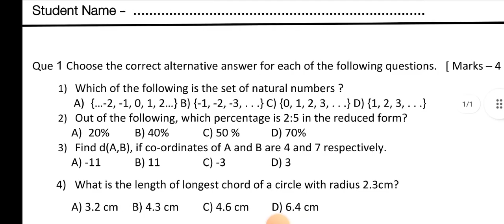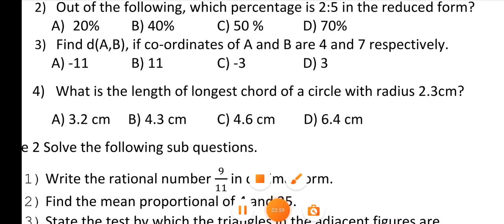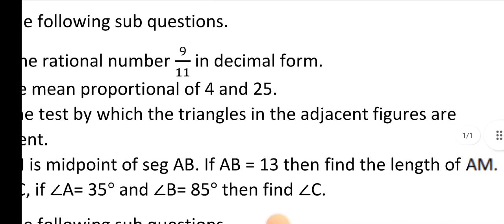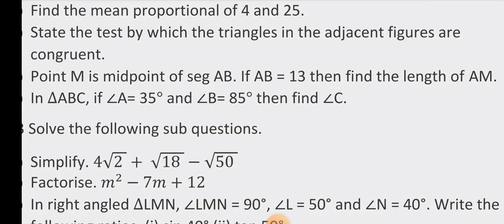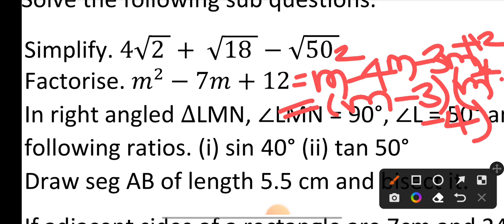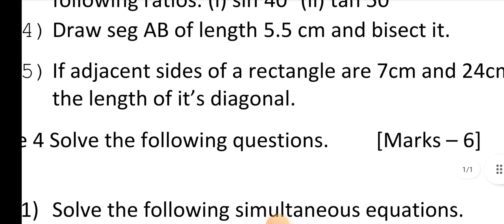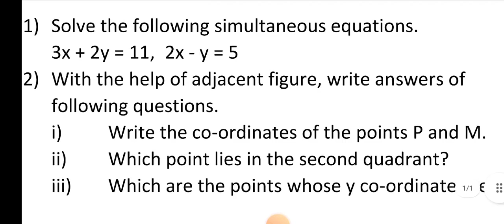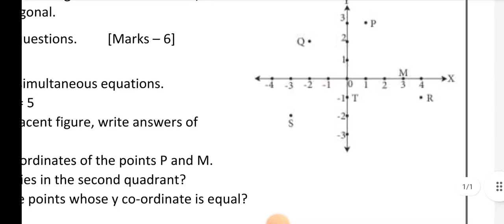Dahavi SETU ABHYAS PRE TEST 22|CLASS 10 SEMI MATHS|दहावी सेतू अभ्यास पूर्व चाचणी 22|गणित उत्तरांसह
Welcome dear students We are solve the Bridge Course pre test class 10 SEMI MATHS with answers.
नमस्कार मित्रांनो आजच्या सत्रात आपण सेतू अभ्यास पूर्व चाचणी 22 इयत्ता दहावी सेमी गणित ऊत्तरांसह पाहणार आहोत.